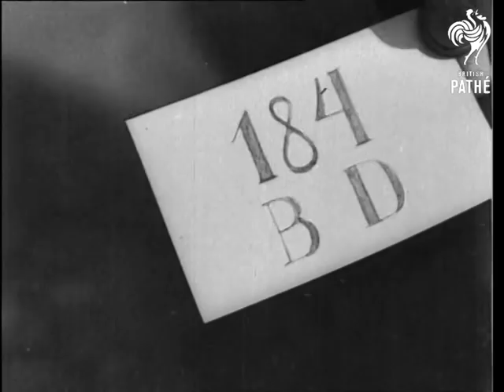Tell Tale Tom (1934)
Budapest, Hungary.

Full titles read: "TELL TALE TOM !"

C/U of small device attached to a car which releases tiny pieces of paper with the number of the car on it if the driver should be involved in a hit and run accident. L/S of the a car running over a large sack a man then walks across the road and picks up one of the tickets that has been released onto the road.
 FILM ID:1098.01